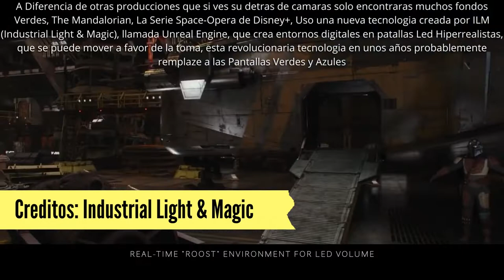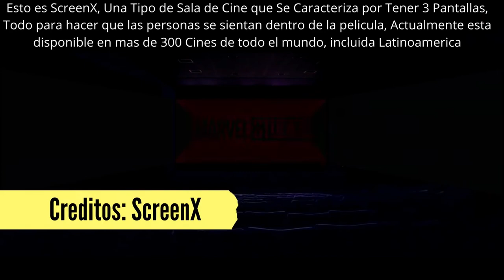Curiosidades de tus Peliculas Favoritas! | Cesar Molina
Te Gusta el Cine y la TV?, Pues en este Video te revelo como se hicieron algunas de tu pelis y series Favoritas, Anecdotas de ellas, Sus Efectos Especiales y Mucho Mas!

Videos Nuevos Cada Dia

Las Escenas y Clips Mostradas pertenecen a sus Respectivos Dueños y se han hecho con fines informativos y sin animo de lucro.